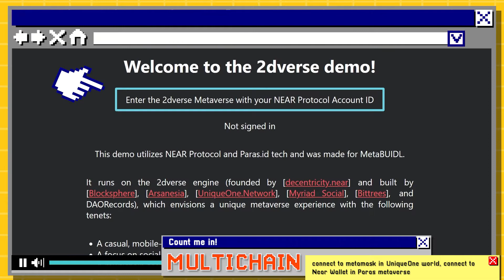RealityChain: 2DVerse Trailer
Create your Metaverse with Reality Chain:
Multichain, Interoperable Metaverse-as-a-Service.

Reality Chain is an award-winning Social Metaverse that seeks to give you a non-immersive Metaverse experience with the power of Web 3.0. A Metaverse shouldn’t replace your social interactions; instead, it should be a complementary part of your social life. Reality Chain’s Metaverse provides a “casual” experience while still giving you the benefit of owning pieces of it as NFTs.